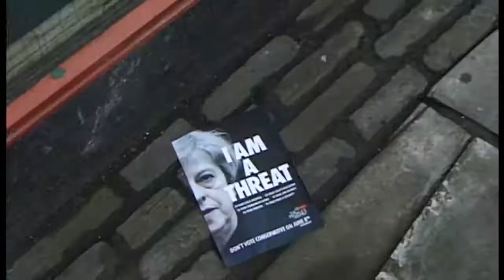Piŵb - Brexit Blues